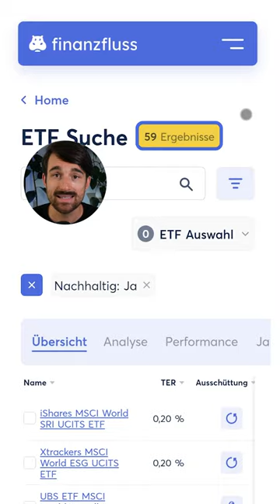Der nachhaltigste World ETF? 🤔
Thema ESG und SRI scheint immer wichtiger zu sein, doch welcher Industrieländer ETF gilt als der nachhaltigste? 🌱🤔